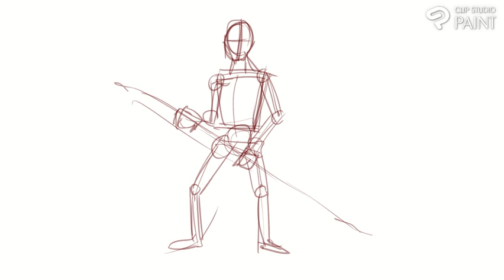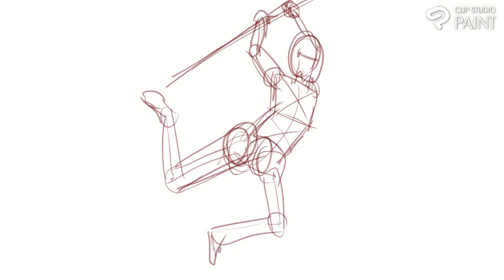67 sketches and boxes, warriors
From the warrior section of quickposes.